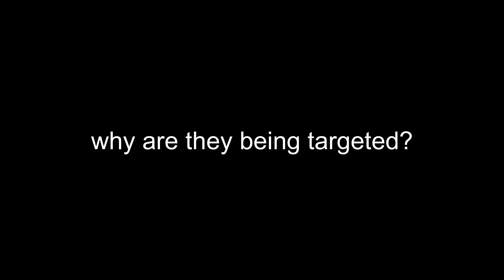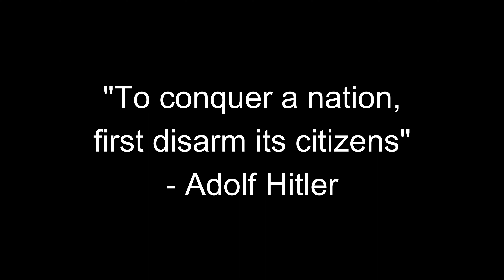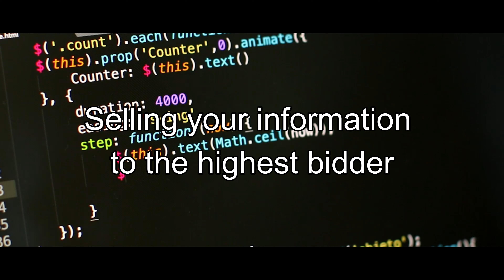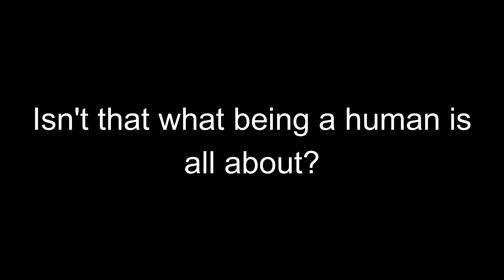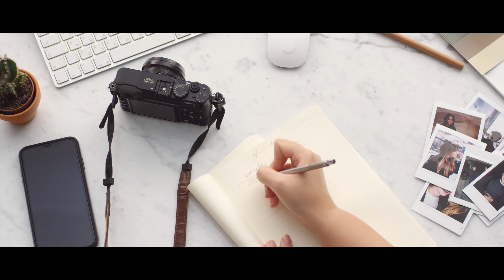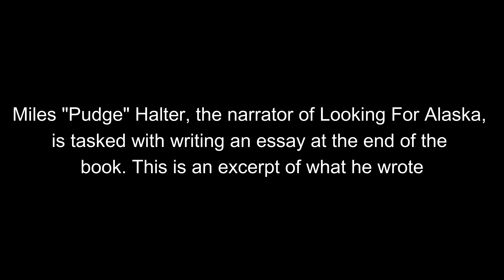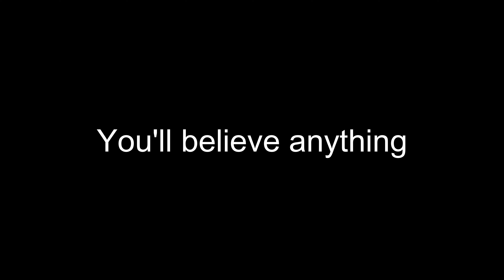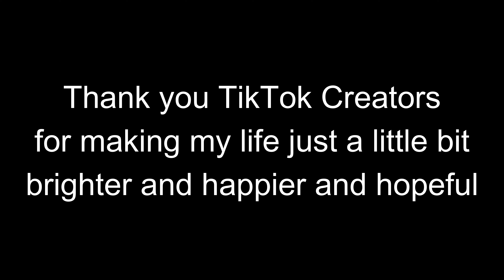The Power Of Knowledge | A Personal Perspective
Knowledge is important. It's one of the most powerful tools and weapons we have. So, why are we finding it harder and harder to find it?

I was very simplistic with the way I discussed the TikTok situation. It's much, much more complex than I illustrated here. I encourage you to do your own research. This video is largely an opinion piece. Please don't take anything I've said as fact. Due to the nature of the internet, everything I say could be outdated by five minutes after it goes live.

This video contains an excerpt from John Green's novel, Looking For Alaska, which is read aloud and displayed on screen. Please do not sue me or take down my video. I'm just a humble YouTube manchild.

But yeah! Watch the video, or don't. I'm not your dad. But if you do watch it, you will enjoy it. Sport.

Today's Video:
The Power Of Knowledge | A Video Essay Discussing TikTok